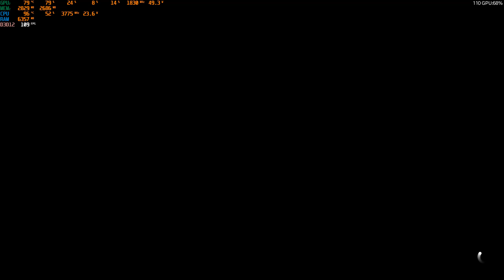Forza horizon 5 on Asus TUF A17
Forza Horizon is a 2021 racing video game developed by Playground Games and published by Xbox Game Studios. It is the fifth Forza Horizon title and the twelfth main installment in the Forza Series. The game is set in the fictionalized representation of Mexico.

The gameplay is smooth around 100-120fps in low and 80-90 in high settings.

1. AMD RYZEN 5 4600H
2. GTX 1650TI 4GB GDDR6 VRAM
3. 17.3 INCH IPS LED PANEL 120HZ WITH ADAPTIVE SYNC
4. 256GB NVME PCI-3 SSD AND 1 TB (5400RPM ) STORAGE
5. Asus TUF A 17  (FA706II-H7186T)

GAMEPLAY RECORDED USING NVIDIA SHADOW PLAY, CONSIDER 5-7 FPS DROP-IN EACH FRAME.

This video is only for review purposes.